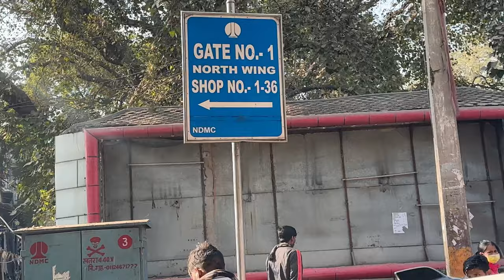VLOG|| New Winter Collection in Sarojini Nagar || under ₹500 || Coats, Sweaters, Dresses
Do check my other videos👇you will love them

Forever 21 ultra foundation review